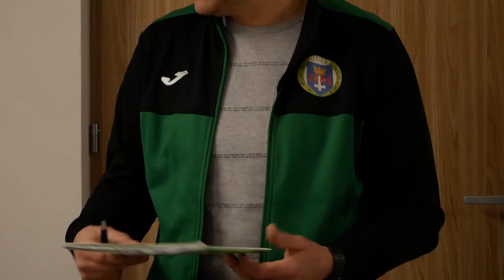Łomazy: Otwarty Turniej Dart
W Łomazach w dniu 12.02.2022 r. o godzinie 18.00 rozpoczęła się pierwsza runda Otwartego Turnieju Dart, organizowanego przez Gminny Ludowy Klub Sportowo Turystyczny Niwa Łomazy.